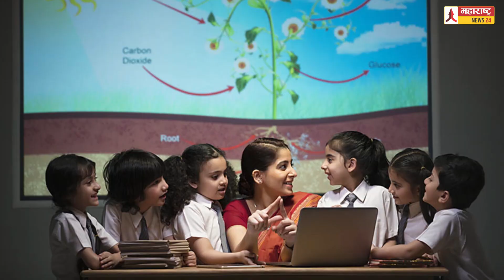अंकुर सामाजिक संस्था व वी हेल्प फौंडेशनच्या माध्यमातून विध्यार्थ्यांना शैक्षणिक साहित्य वाटप